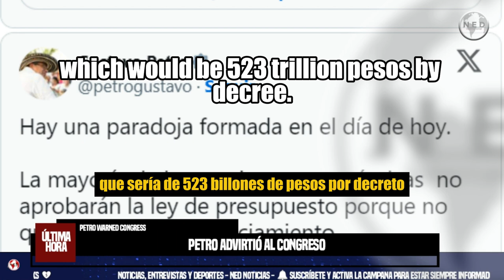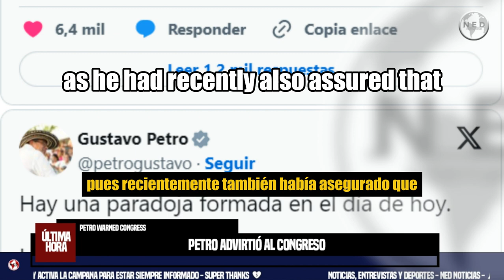⚠️ FUERTE ADVERTENCIA DE PETRO AL CONGRESO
El presidente Gustavo Petro lanzó una dura advertencia por medio de su cuenta de X, red social antes Twitter. Dijo que le tocaría sacar el presupuesto general del siguiente año 2025, que sería de 523 billones de pesos, por decreto. “Hay una paradoja formada en el día de hoy. La mayoría de las comisiones económicas no aprobarán la ley de presupuesto porque no quieren la ley de financiamiento”, así inició su mensaje.